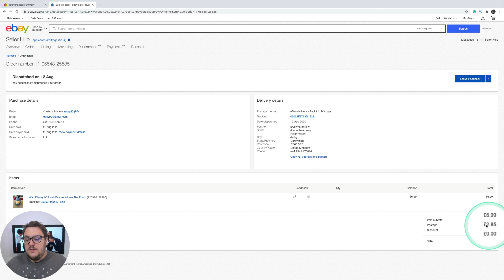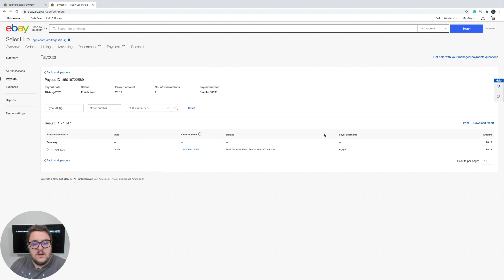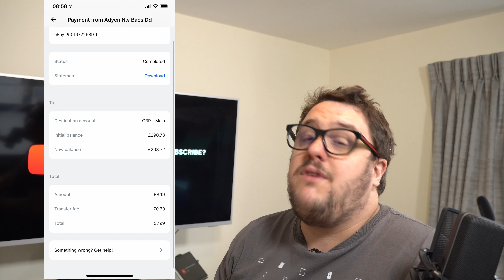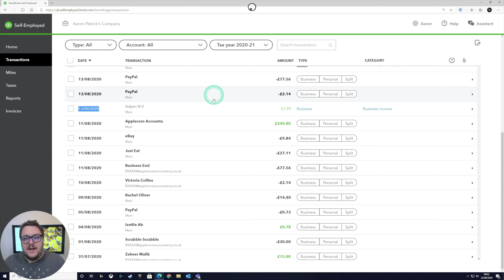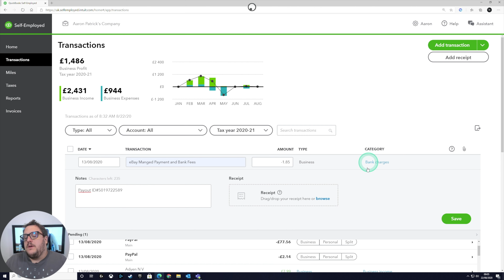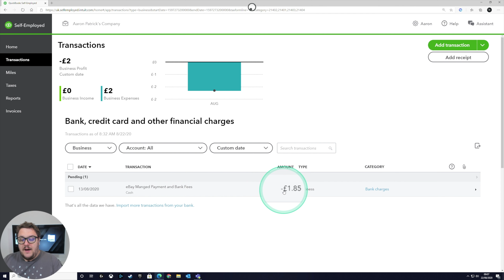Ebay Managed Payments and QuickBooks Self Employed Uk, How to record your sales!